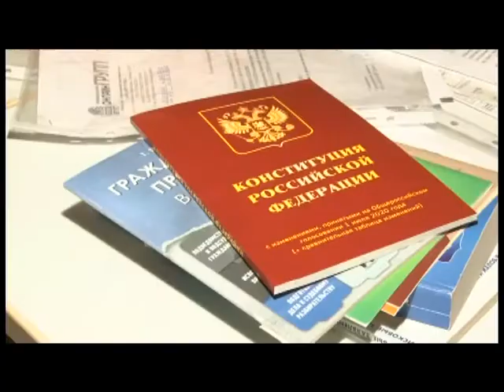Главная тема 27 01 2021